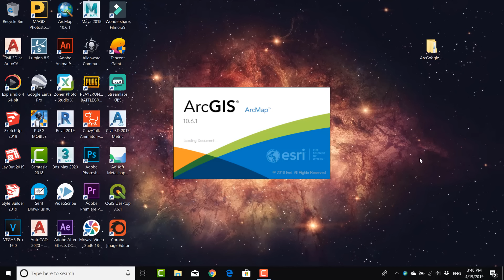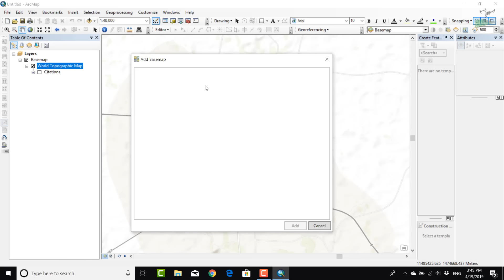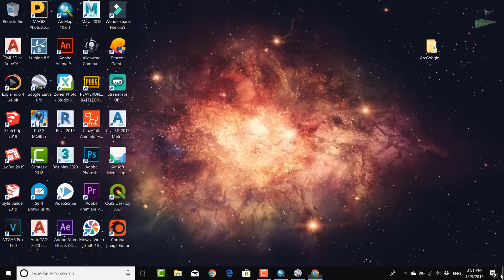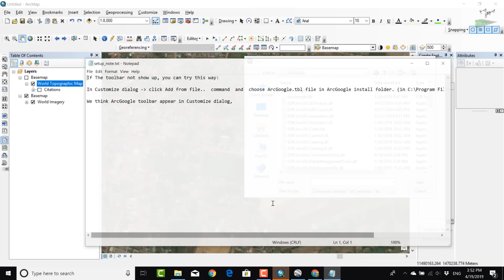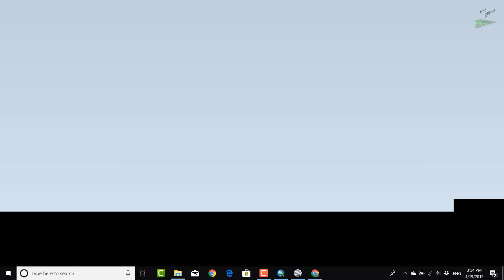How to add Latest Google Earth Satellite Imagery in ArcGIS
Hello, this my next video on "How to add Latest Google Earth Satellite Imagery in ArcGIS".

I hope you will enjoy the video. Stay Tune!